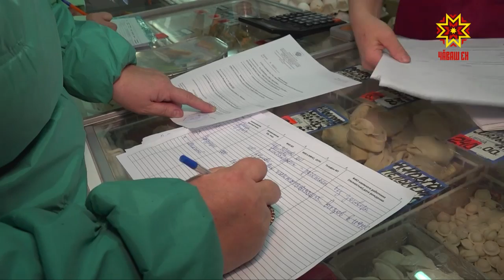Сĕтев вырăнне тăкак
Шупашкарта ĕç  килĕшĕвне çирĕплетмесĕр вăй хуракансене шыраса тупас тĕллевпе тĕрĕслевсем ирттереççĕ. Йĕрке хуралçисем паян патшалăх хыснине налук хывма васкаман усламçăсемпе Çĕнĕ Кăнтăр районĕнче тĕл пулчĕç.